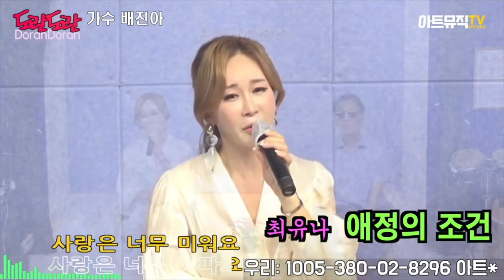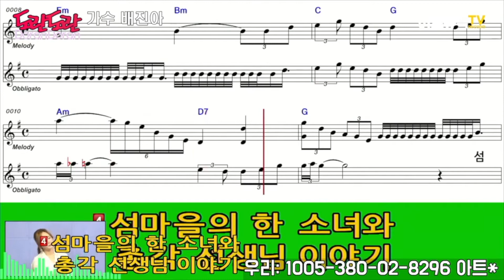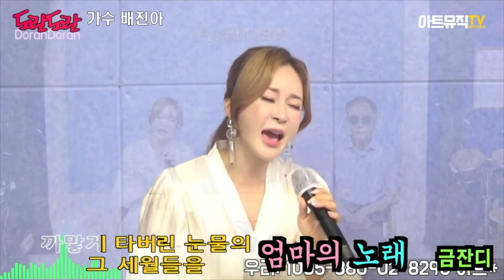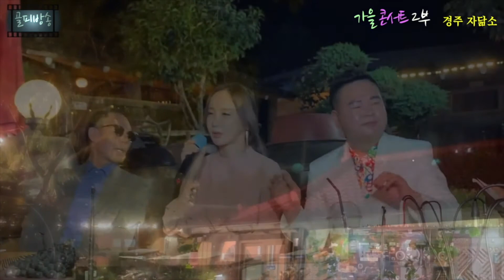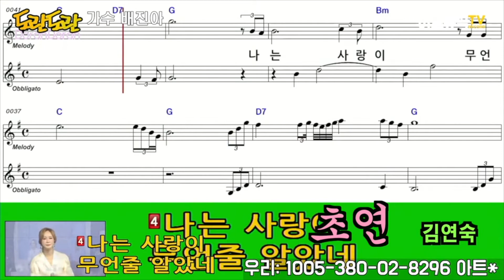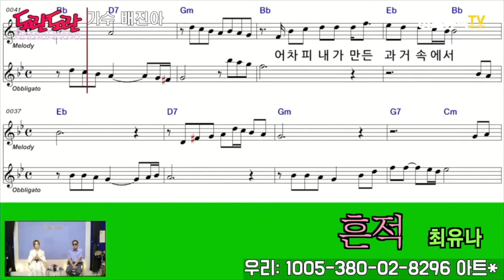가수 배진아 -발라드_베스트_노래모음 - 가을에 듣기 좋은곡 10곡 컬렉션 - 애정의 조건 - 바람의소원 - 별빛같은 나의 사랑아 - 숨어우는 바람소리 - 흔적